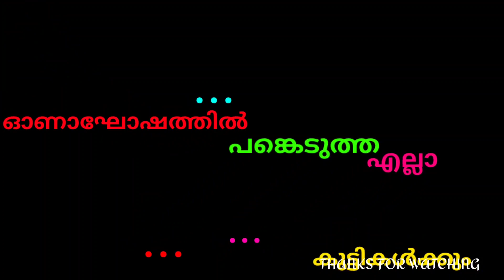5E Onam work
Happy onam. & congratulations.